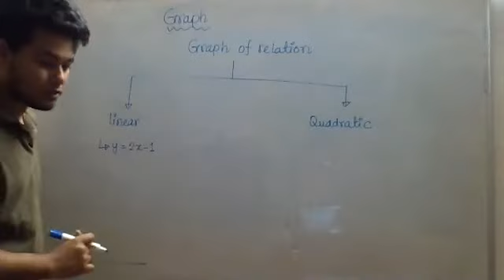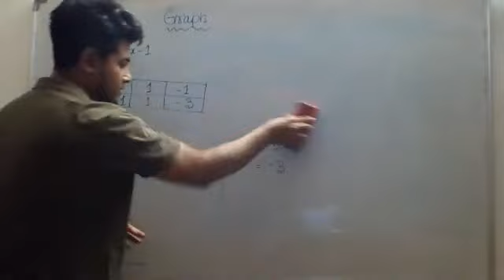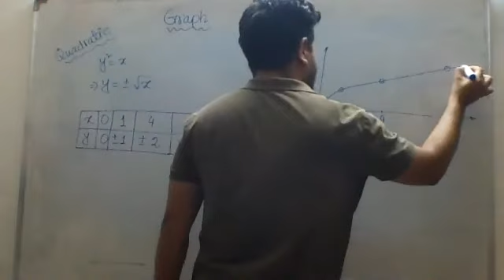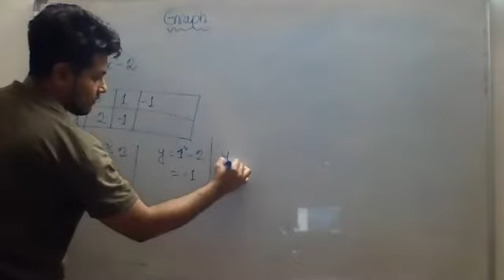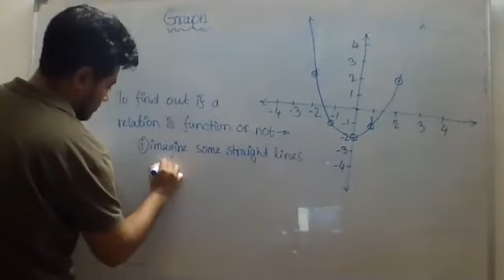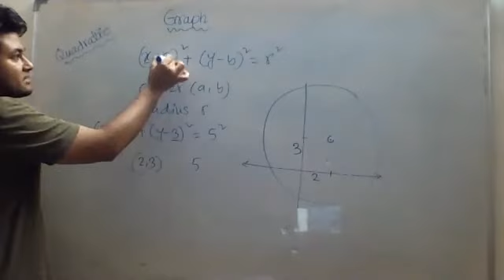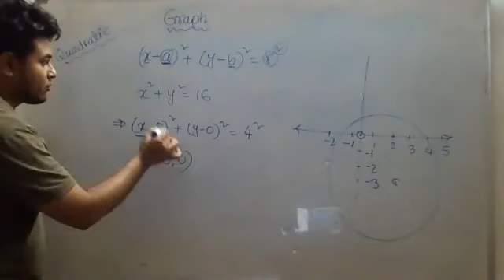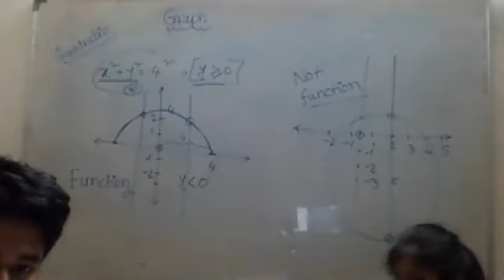Pat-man's Academy-Day 4-SSC -HM- Graph of relation & determining function from graph-1 April, 2020